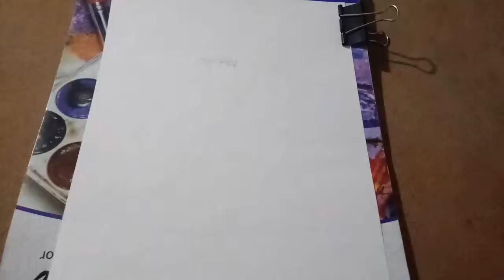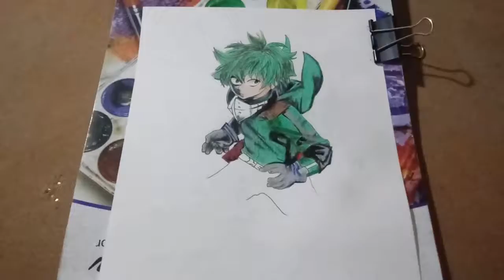dibujando a midoriya (deku), drawing deku de boku no heroe academy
Dibujando a midoriya izuku de boku no heroe academy, coloreado mezclando prismacolor premier y lapices de colores colleen.

Espero les guste y me apoyen con un buen like sus comentarios y su suscripcion.